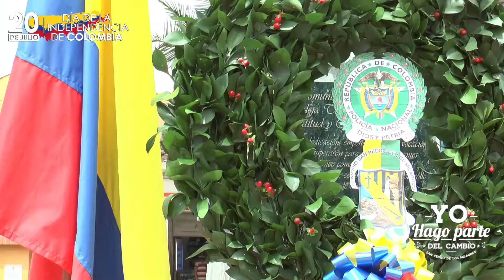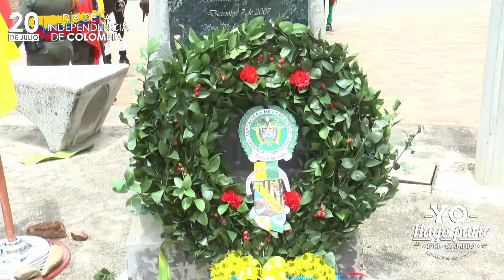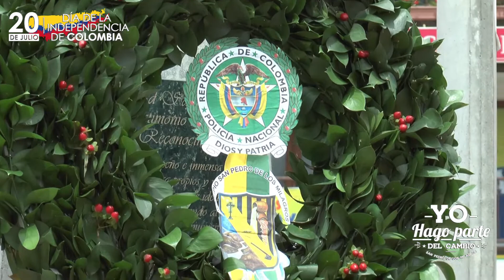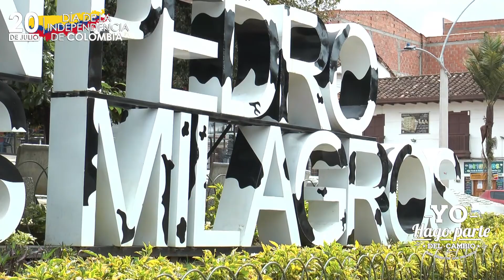Celebramos el 20 de Julio 2020